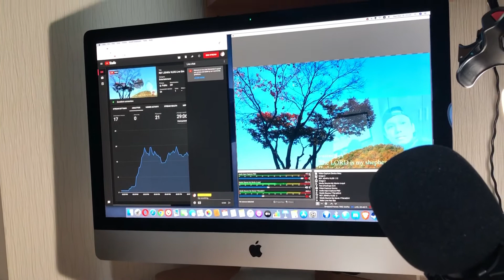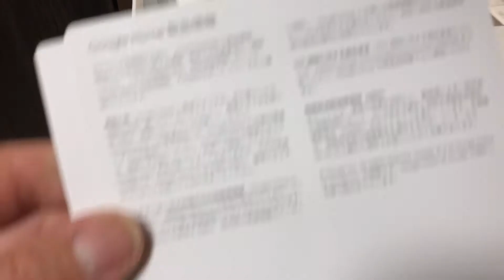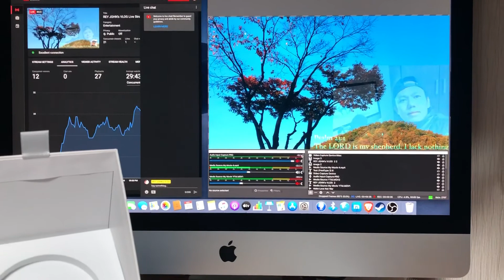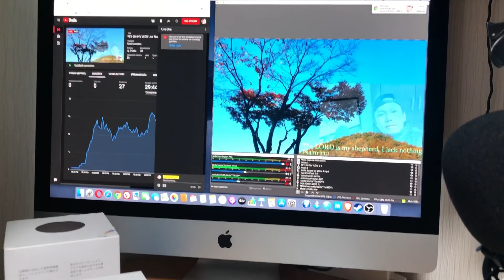I Got Google Home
You Can Try This So Good